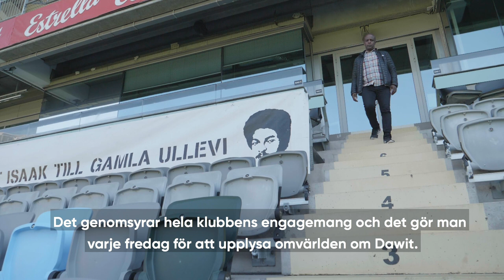ÖIS Fotboll och Dawit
ÖIS Fotboll har i samarbete med SEF och Svenska Spel producerat en liten film som belyser klubbens samhällsengagemang och vad det har för betydelse i vardagen.
För oss var det redan från början en självklarhet att den skulle handla om Dawit Isaaks situation.

Från och med att filmen nu släpps kan vi också tillkännage att ÖIS Fotboll tillägnar tröja 37 åt Dawit Isaak. Därmed är det numret fredat från användning.

”Svensk Elitfotboll vill bidra till ett bättre samhälle som hjälper klubbarnas närområde på riktigt. Vi vill synliggöra klubbarnas arbete och visa den faktiska samhällsnyttan som klubbarna bidrar till. Svensk Elitfotboll vill att alla delar i ett samhälle ska känna och uppleva hur viktig fotbollen är lokalt och nationellt.

Ett utvecklat samhällsengagemang skapar förutsättningar för samarbeten med olika partners där det ideella tillsammans med det privata och offentliga skapar hållbarhet och långsiktighet. Ett utvecklat samhällsengagemangsarbete förstärker klubben och fotbollens varumärke och på så sätt våra ligor."

ÖIS Fotboll tackar för ett gott samarbete.